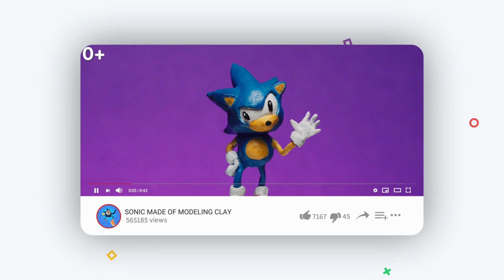How to Make Christmas Gnomes: The Fun and easy way! Christmas Crafts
Making Christmas gnomes is a fun and easy way to decorate your Christmas tree! In this tutorial, you'll learn how to make these little Christmas friends in just a few easy steps.

This is the perfect craft for kids of all ages, and it can be completed in just a few hours! If you're looking for a fun and easy way to decorate your Christmas tree, this is the tutorial for you!

You can start watching this master class on modeling from the most convenient moment.
Click on timecode

0:00 Introduction
0:12 Draw a large circle on a piece of paper and cut it out
0:22 Fold the circle in half and cut it in 2 pieces
0:31 Roll each half into a cone shape and staple it
0:39 Wrap the cone in plastic wrap and tape it
0:44 Wrap a string tightly around the cone and tape it
1:12 Soak the string in Elmer's glue and leave it to dry overnight
1:28 Once the glue dries, remove the cone from below the string
1:42 Now let's start decorating it to look like a gnome

🎥 How to draw Huggy Wuggy: DIY crafts - Poppy Playtime Character - Huggy Wuggy